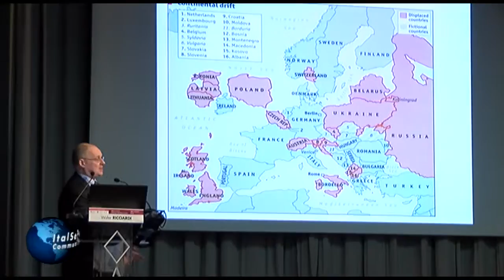NEONATOLOGIA IL PRIMATO DELL'UMBERTO I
Delle circa 1800 nascite registrate nel 2015 al Policlinico Umberto I di Roma, ben 350 erano ad alto rischio, tra prematuri, sottopeso e parti plurigemellari. Queste cifre, unitamente agli elevati livelli di professionalità del personale impiegato, ne fanno il centro HUB di riferimento della macroarea 1 indicato dalla rete perinatale della Regione Lazio. Sempre lo scorso anno, all’UOC neonatologica del nosocomio si è affiancata l’Unità del servizio di elitrasporto neonatale che ha già effettuato – dall’inizio dell’attività – ben 783 trasferimenti salvifici all’interno del territorio regionale. Un settore complesso quello della neonatologia, di cui si è discusso durante l’XI Convegno Nazionale di settore.
Avanguardie raggiunte, e altrettanta strada ancora da fare per una sanità nazionale che pur brillando d’eccellenza fa i conti con una scarsità di risorse inversamente proporzionale alle esigenze crescenti.

Intervista a:
-  Mario De Curtis
(Dir. UOC Neonatologia, Patologia e T.I.N. – Policlinico Umberto I)
-  Walter Ricciardi
(Presidente Istituto Superiore di Sanità)

Intervista a:
Servizio di:  Viviana Passalacqua
Riprese e Montaggio: Angelo Piperno